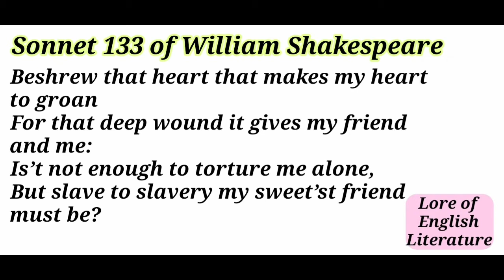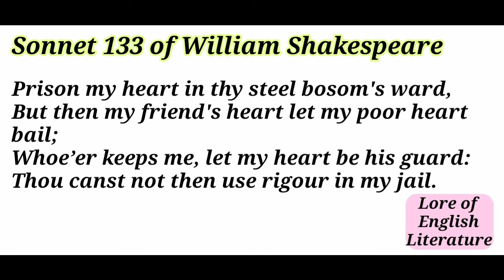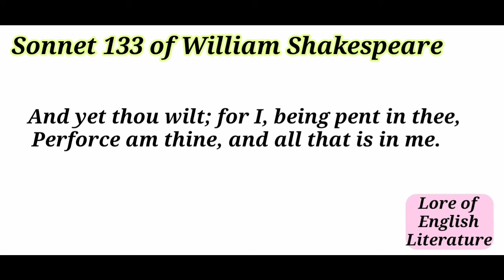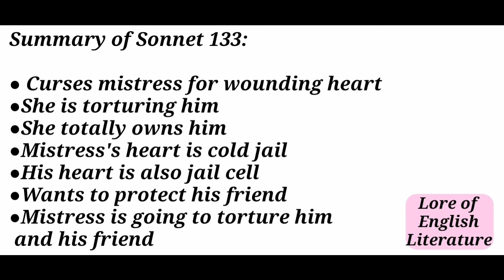Explanation of "Sonnet 133" of William Shakespeare